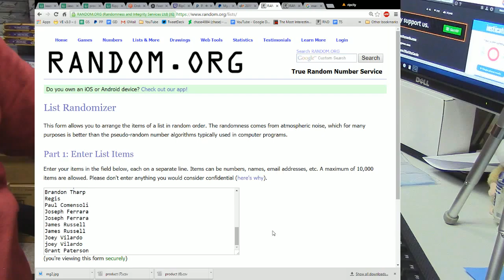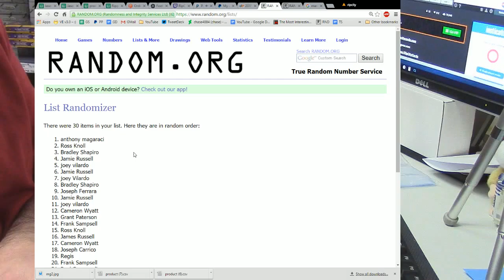2015 16 TCERT Points Giveaway